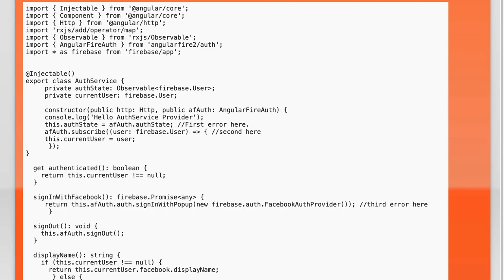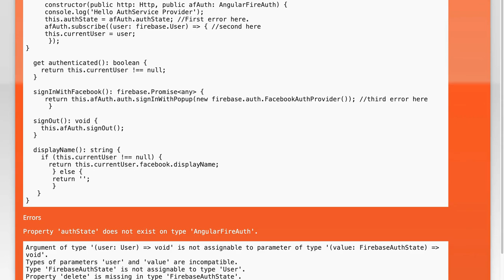Property 'authState' does not exist on type 'AngularFireAuth' in ionic 2 app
angularjs: Property &#39;authState&#39; does not exist on type &#39;AngularFireAuth&#39; in ionic 2 app

Related to: angularjs, firebase, ionic2, firebase-authentication